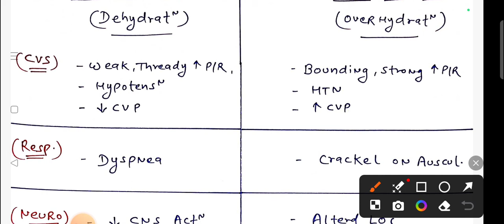NCLEX SAUNDERS | FLUID & ELECTROLYTE | COMPLETE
NCLEX SAUNDERS | FLUID & ELECTROLYTE | COMPLETE nursing nursingofficerNorcet Nursing Officer MCQ | 😎💯
how to crack Norcet
how to crack Norcet nursing officer
how to prepare Norcet nursing officer exam
how to prepare Norcet theory classes
how to crack Norcet nursing officer exam
how to crack Norcet nursing officer exam strategy
Norcet exam strategy
Norcet nursing Officer Theory classes free
Norcet ko kese crack kre
Norcet ke liye best book konsi h
utkarsh nursing classes
utkarsh Norcet strategy
how to prepare rajasthan cho
how to crack Norcet nursing officer exam MCQ test